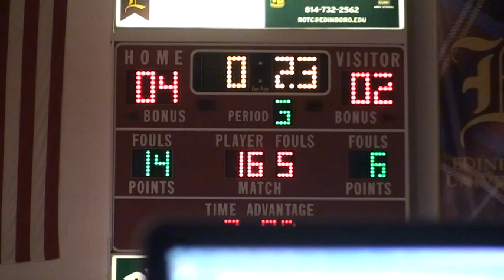165 lbs college match, Donnie Jones, wvu, vs Jarrod King, Edinboro,